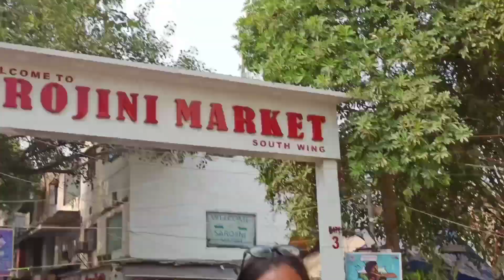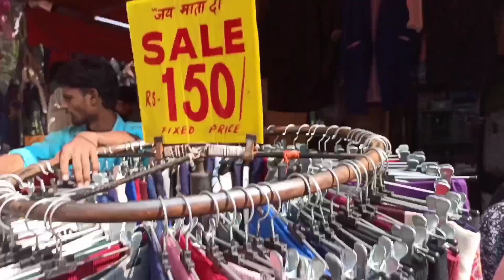Sarojini Nagar Market 2022 Delhi || Latest Winter 🥶 Collection